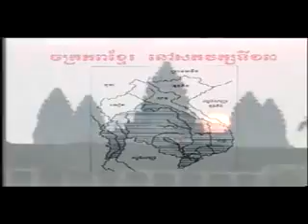40th Anniversary of Preah Vihear Victory by Prof Samnang Part 2